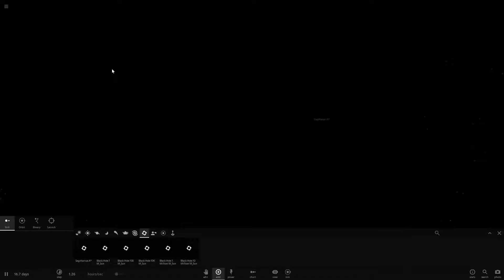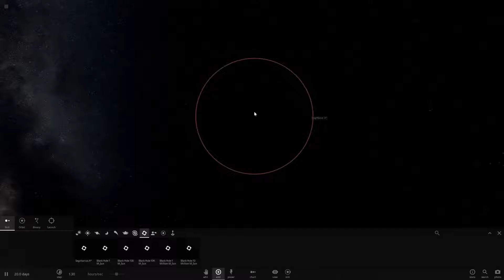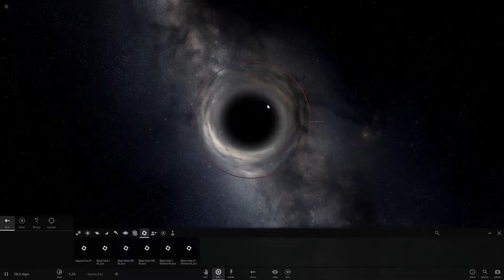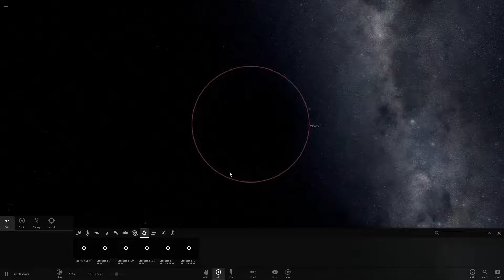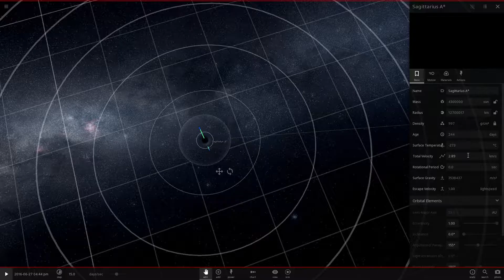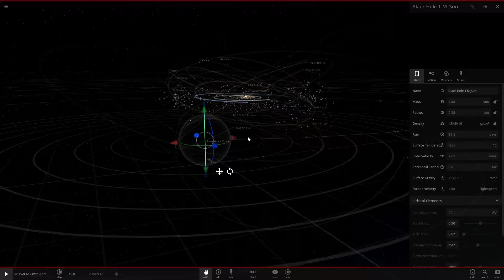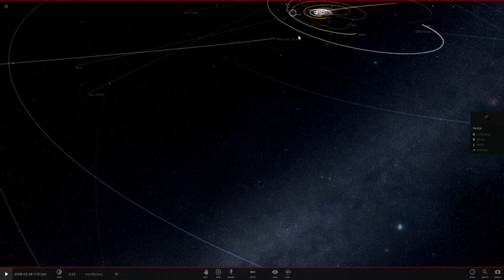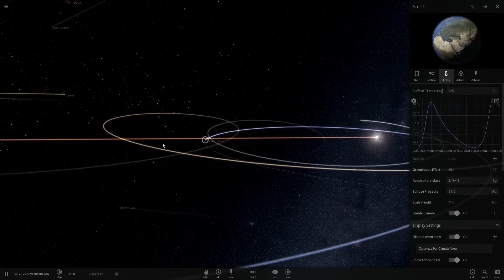Universe Sandbox ² ►#04 Sagittarius A*, unser Lieblings- Schwarzes Loch!◀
Universe Sandbox 2, Gameplay, deutsch!
Wir besuchen wir das schwarze Loch im Zentrum unserer Galaxie und schauen es uns genauer an. Und zuletzt lassen wir ein kleines schwarzes Loch durch unser Sonnensystem wandern.